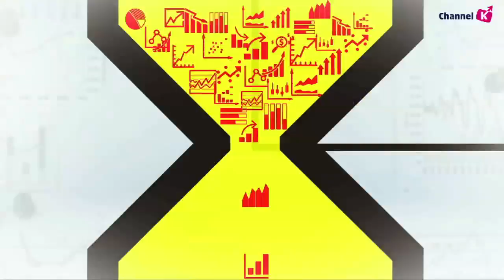[주식] 마감 시황분석 / 오늘 장 코스닥 4%대 급락.. 코스피 1,910선 후퇴 이유는? (19.08.26)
23일 무역전쟁 격화 소식으로 리스크 오프 분위기 확대
​자산별로는 채권, 금 상승, 주식 하락, 외환시장에서는 달러지수가 1% 급락​
​​장 초반 1.7% 하락 출발 이후 장중 -2%까지 하락했다가 -1.2%까지 하락 폭 축소
​가장 주목해야 할 것은 오는 9월부터 발효될 예정인 미국과 중국의 추가관세에 주목!
한편 중국 상무부는 미국의 30,00억 달러 추가 관세 대한 보복 조치 발표
이에 트럼프는 기존 2,500억 달러에 대한 25% 관세 → 30% 인상 언급